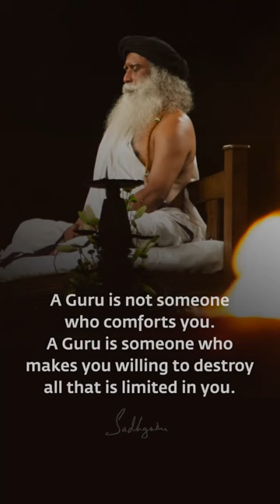A Guru's Work Is To Make You Willing To Step Into A Limitless Possibility - Isha Yoga - Sadhguru